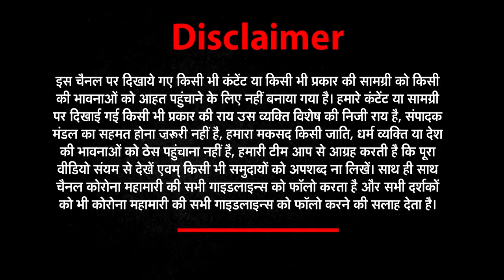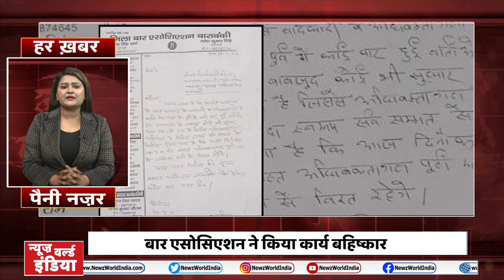Pilibhit में BJP नेता पर Petrol Pump कब्जा करने का आरोप | Har Khabar Paini Nazar | NEWZ World India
1 अम्बेडकरनगर मारपीट (Ambedkarnagar )
Top  दरगाह पर अपना वर्चस्व कायम रखने के लिये हुआ विवाद

2 जालौन चुनाव (Jalaun Chunav )
Top  नौटंकी के दौरान दो पक्षों में हुआ विवाद

3 कानपुर देहात (Kanpur Dehat )
Top  फ़ूड इंस्पेक्टर की फायरिंग का वीडियो वायरल

4  बदायूँ हादसा (budaun Hadsa )
Top बुलेरो और ट्रैक्टर की टक्कर में कईं लोग घायल

5 पीलीभीत नेता (Pilibhit leader )
Top भाजपा नेता पर लगा पेट्रोल पम्प (petrol pump )पर कब्जा करने का आरोप

6 बुलंदशहर हत्या (bulandshahr ki jaan )
Top ईंट से कुचलकर युवक की निर्मम हत्या

7  पीलीभीत चार साल (Pilibhit yogi 4 saal )
Top "विकास पुस्तिका" का विमोचन  किया गया

8 बाराबंकी तहसील (Barabanki )
Top बार एसोसिएशन ने किया कार्य बहिष्कार

9 मथुरा अखिलेश यादव (Mathura Akhilesh Yadav)
Top  2 दिवसीय दौरे पर मथुरा पहुंचे सपा (SamajwadiParty ) अध्य्क्ष अखिलेश यादव

10  प्रतापगढ़ शॉप  (Pratapgarh Shop )
Top  चोरी करते हुये सीसीटीवी में कैद हुआ चोर